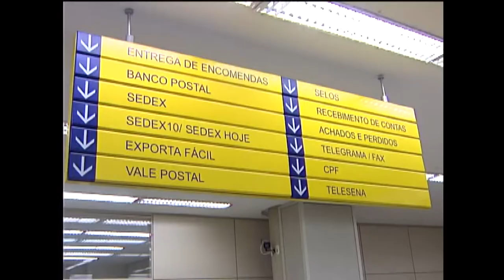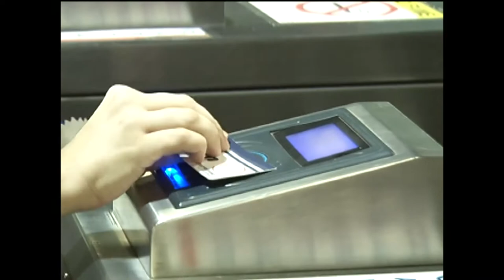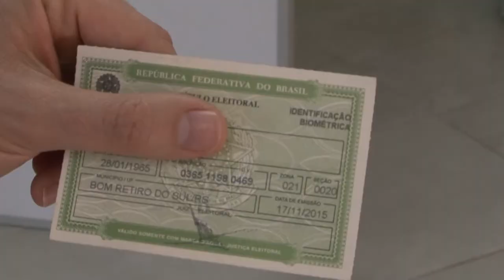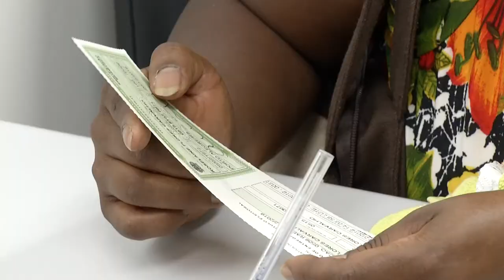Panorama | TVE - Boletim 13:45 - 23/12/19